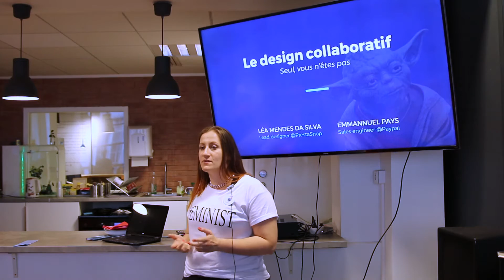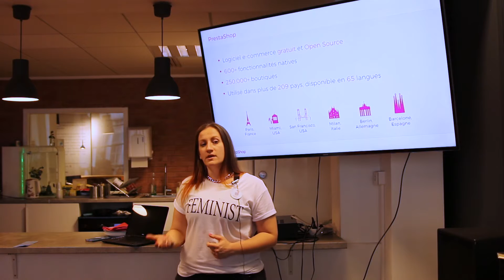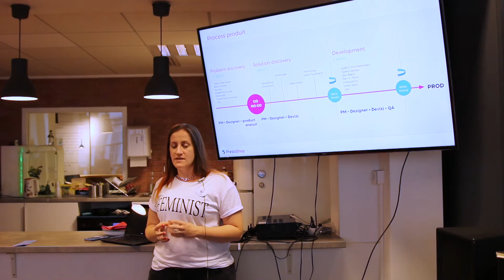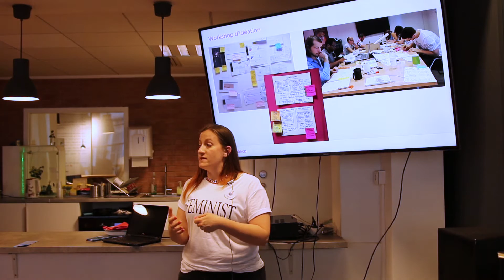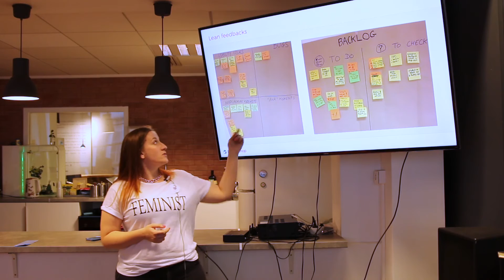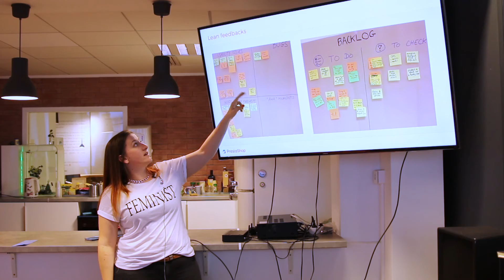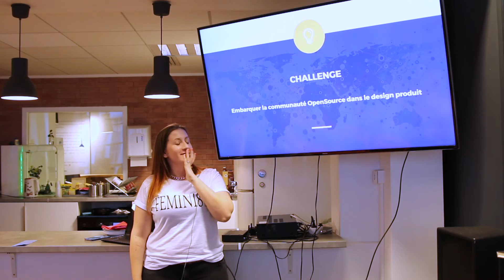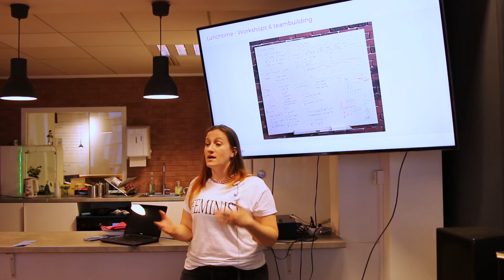Le Design Collaboratif - Pratiques et outils par PrestaShop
Léa, UX Designer chez PrestaShop vous fait son retour sur expérience de la méthodologie "Design Collaboratif" appliquée chez PrestaShop, ainsi que différentes pratiques et outils.

Meetup animé le 16 mai 2017 dans les locaux de PrestaShop Paris.